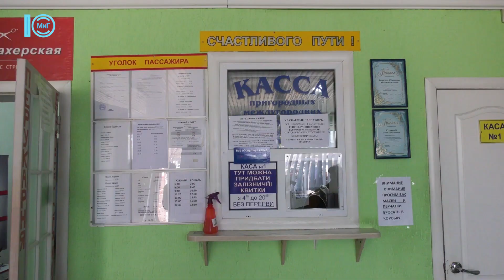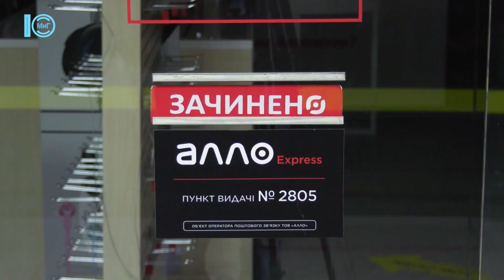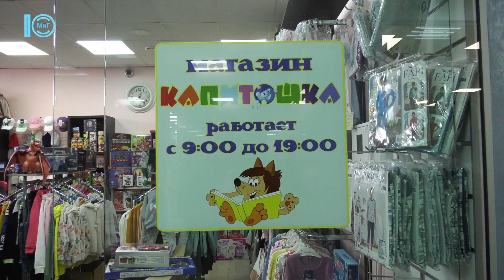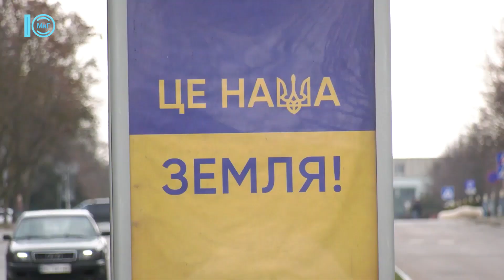хроніки воєнного стану 14.03.2022